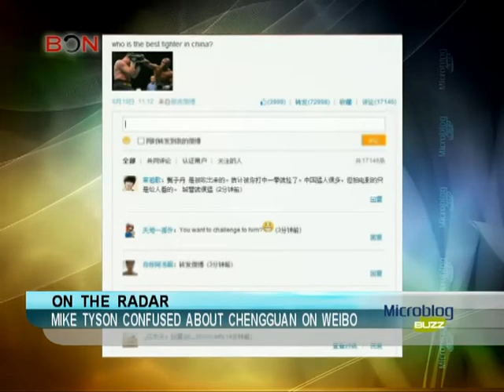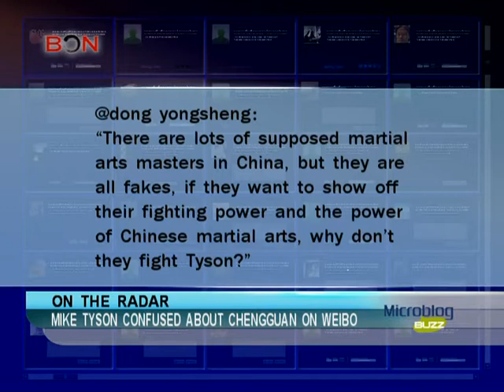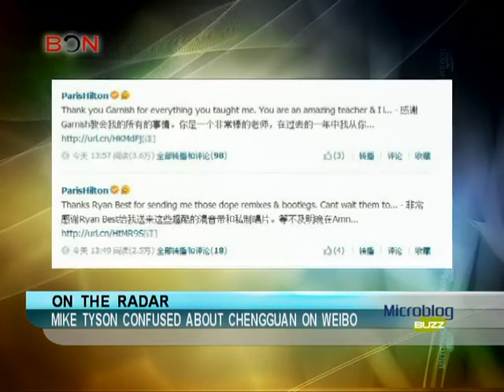Mike Tyson confused about Chengguan on weibo -August 22,2013 - BONTV China